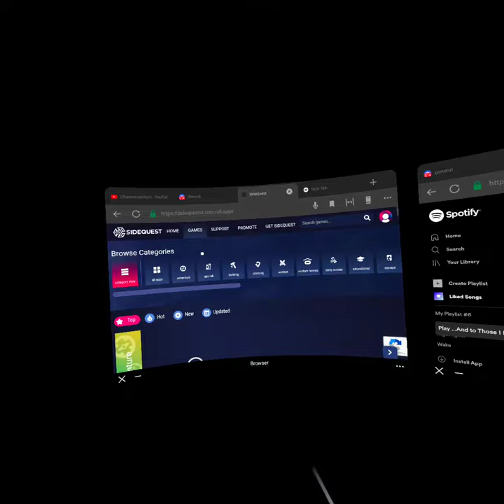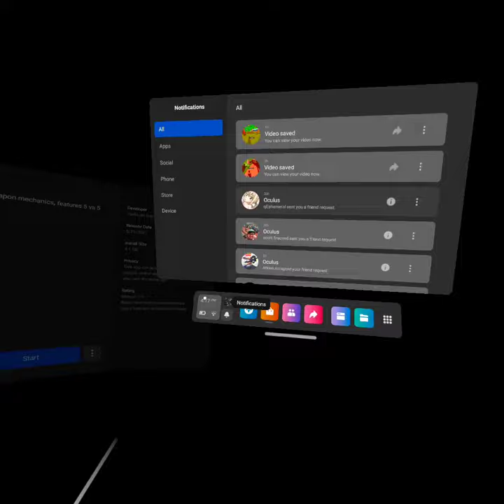(how to download and use sideqeust) for games like pavlov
this is a Guide to download stuff using sideqeust on Oculus vr